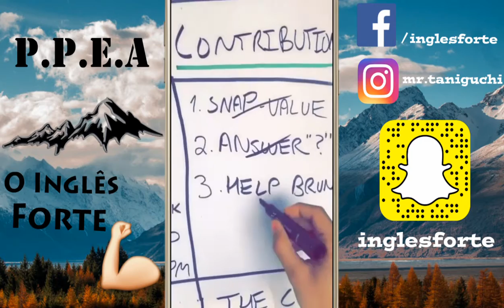You snooze you lose | The Climb 001